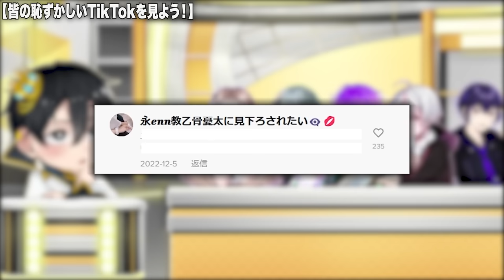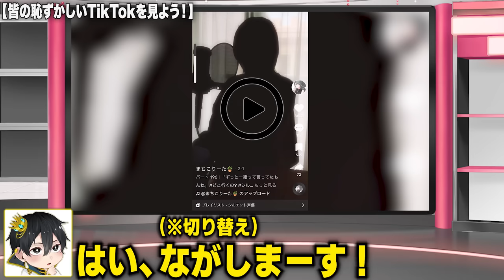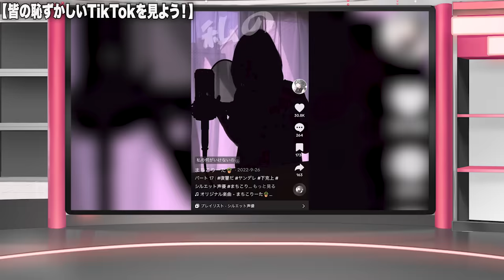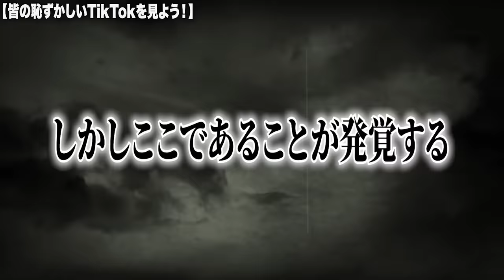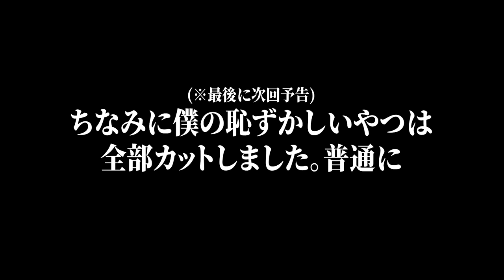【黒歴史】メンバーの昔のTikTokを見たらマジでキツすぎたｗｗ【TikTok】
どうもニキです。この動画を撮ったからには恥ずかしいTikTokをとった日には間違いなくボコボコにされるので気を付けていこうと思います

【ティックトック】(※オリジナル動画もあるよ！)
【使用させていただいた画像】